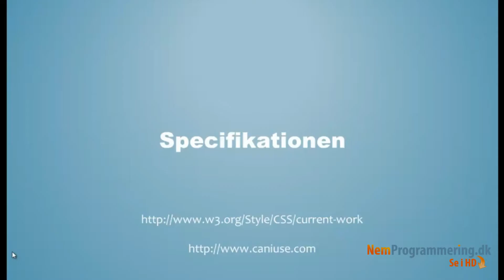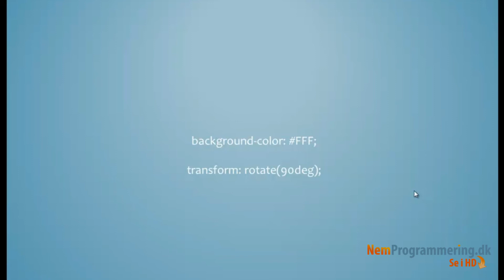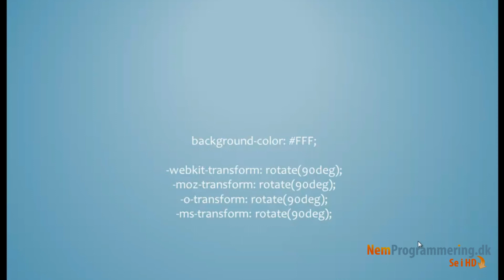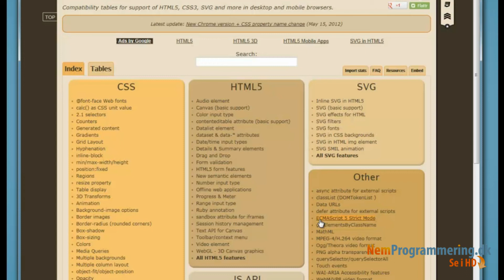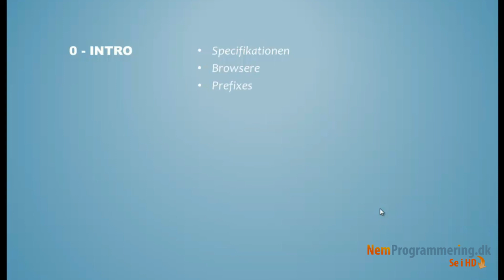CSS3 guide / vejledning for begyndere #1,2 - CSS3 Browser kompatibilitet